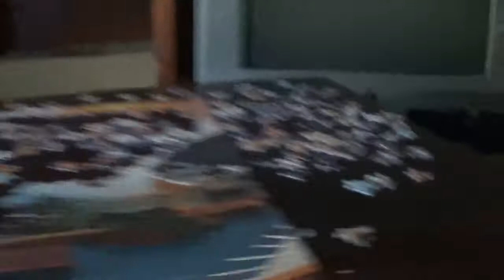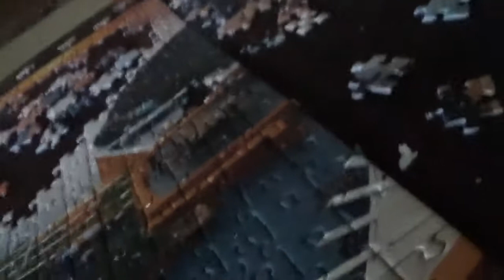4 IN 1 PUZZLE KIRAKÁS 2. kép 9. rész